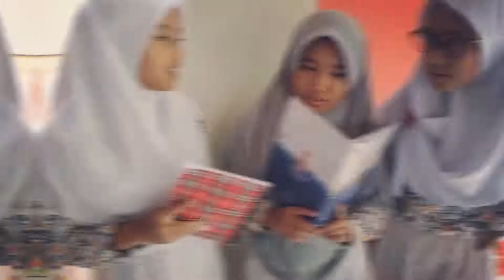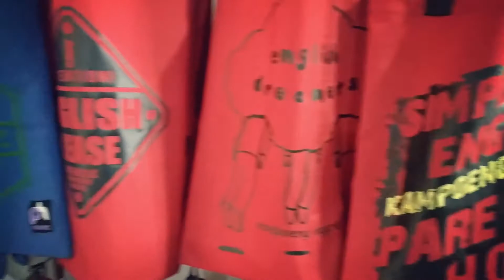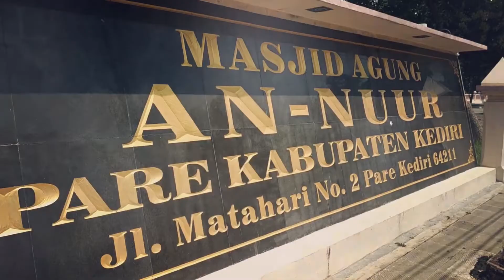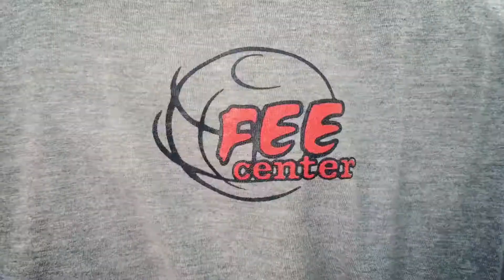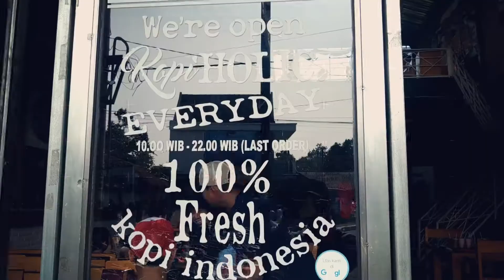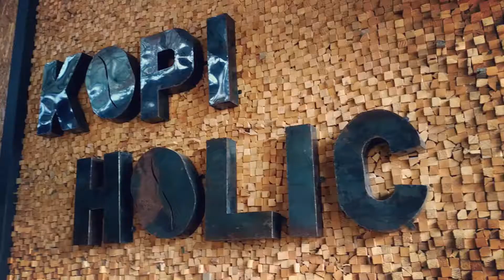English Training at Kampung Inggris, Pare, Kediri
SDIT Al Haraki mengirim siswa-siswinya untuk mengikuti pembelajaran bahasa Inggris di Kampung Inggris, Pare, Kediri.